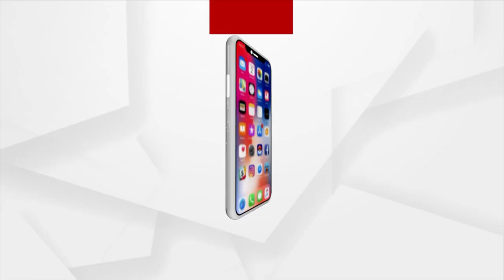Headlines 7am | 3 Aug 2023 | Argus News